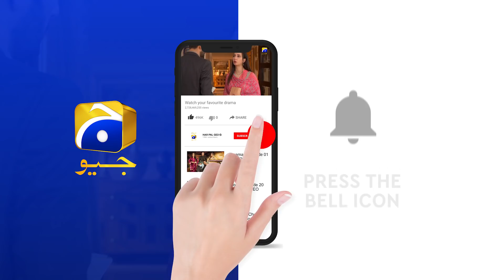Mujhe Khuda Pay Yaqeen Hai - Ep 75 Teaser - 7th April 2021 - HAR PAL GEO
Written By: Soofia Khurram
Directed By: Saleem Ghanchi
Produced By: Abdullah Kadwani & Asad Qureshi
Production House: 7th Sky Entertainment

Cast :
Agha Ali
Nimra Khan
Yashma Gill
Sajida Syed
Gul E Rana
Seemi Pasha
Saleem Mairaj
Rashid Farooqui
Shaharyar Ghazali
Asim Mehmood
Rushna Khanzada
Mubasira Khanum